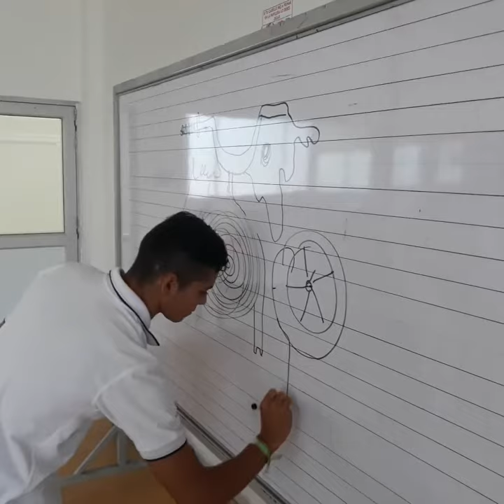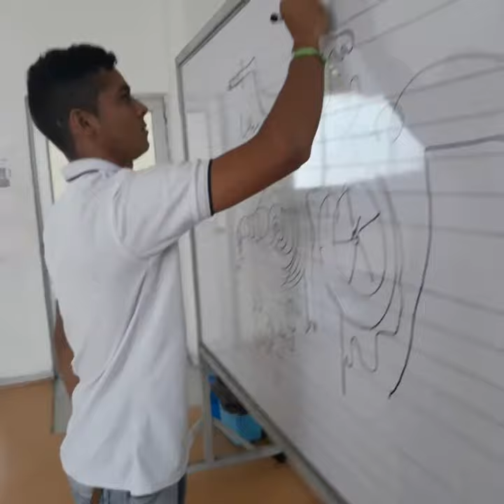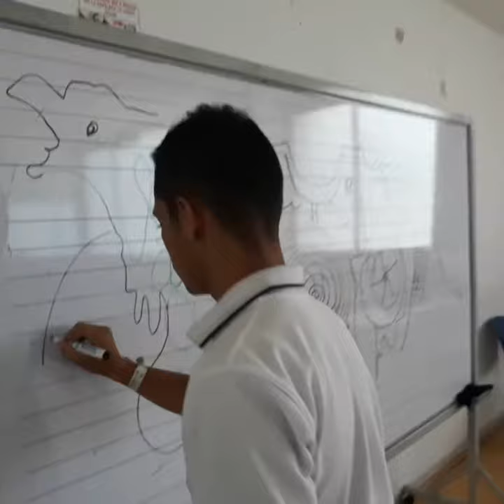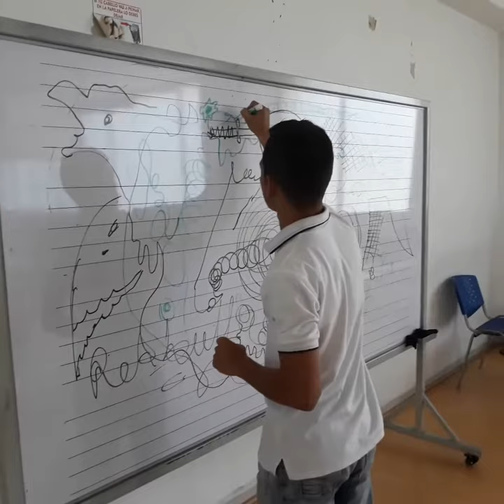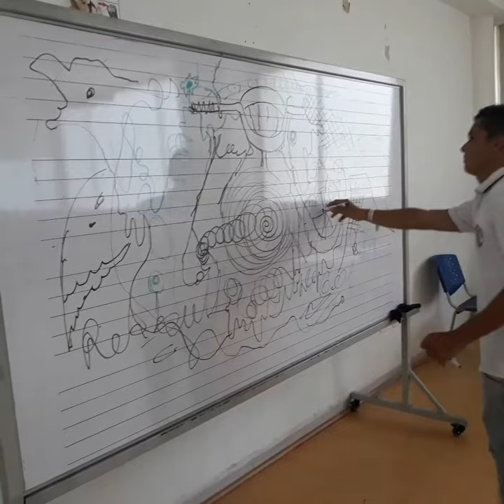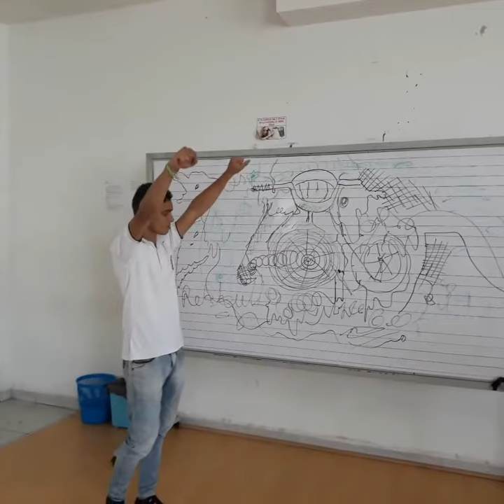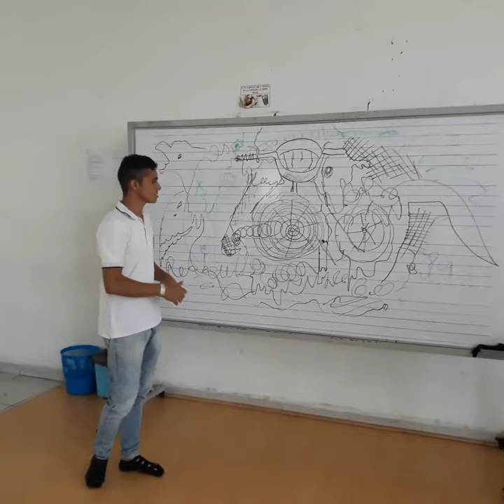DANIEL SANCHEZ DIBUJO RITMICO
Universidad de Pamplona
Licenciatura en Educación Artística